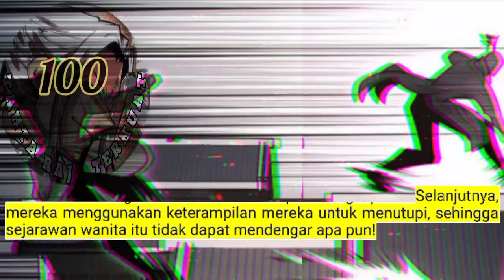Tahta Raja Terkuat season 100